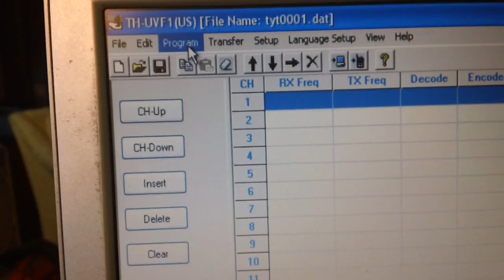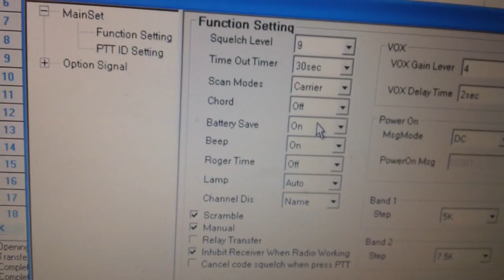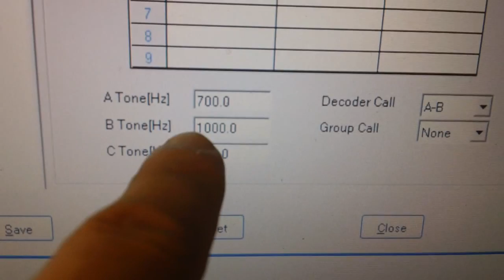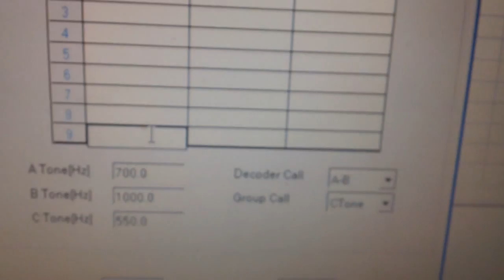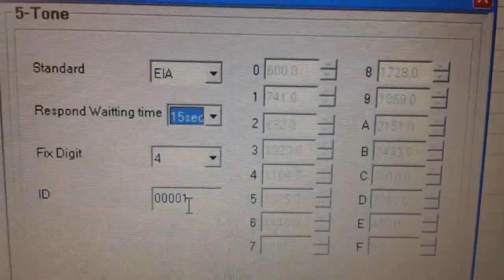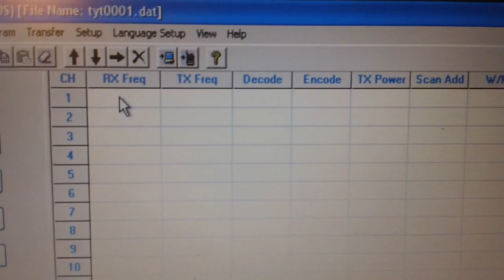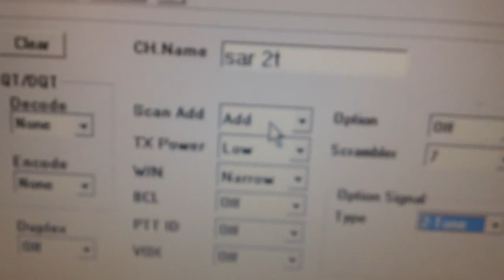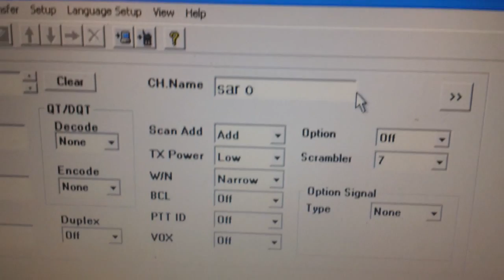Vid Response For Search And Rescue setup for UVF1 radios for Paging and Scrambling. Part 1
Warning: long and boring video response series for a viewer wanting to know how to setup the paging and voice scrambling feature on a TYT UVF1 radio. Nerds might be interested, but believe me, I wouldn't watch them.